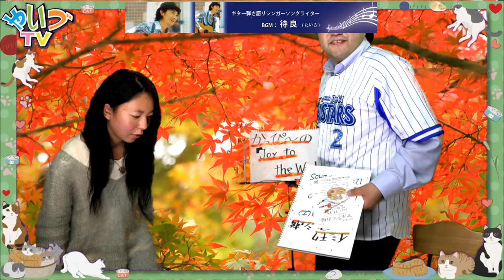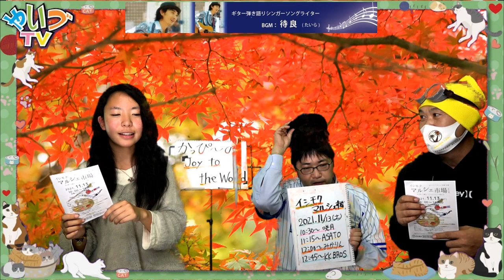かっぴ〜のJoy to the World#9 ゲスト:咲月さん